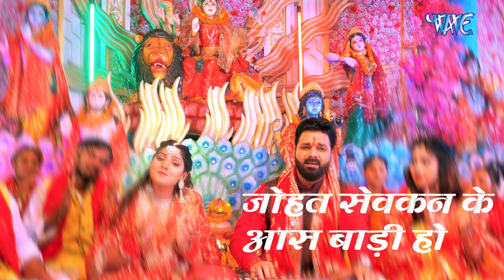Lyrical Sato Bahiniya Aili Pawan Singh Superhit Devi Geet Bhakti Video Song